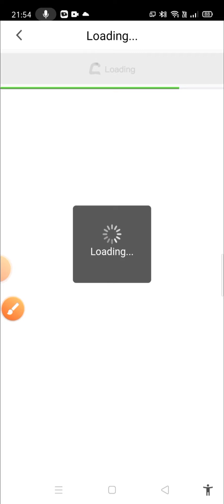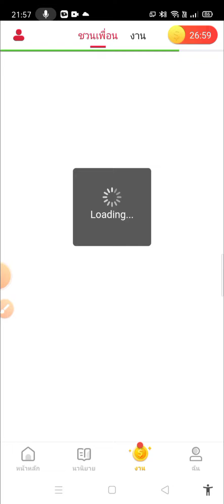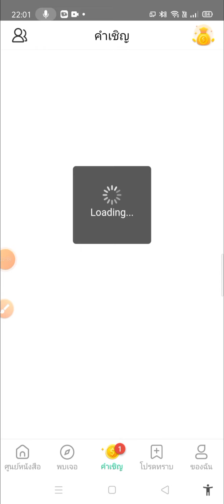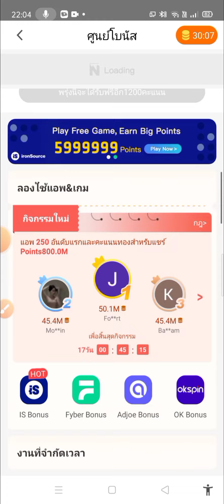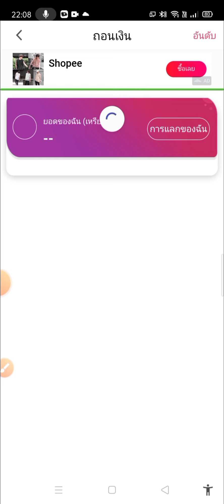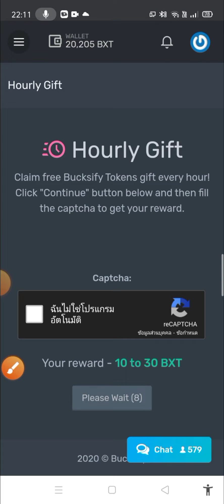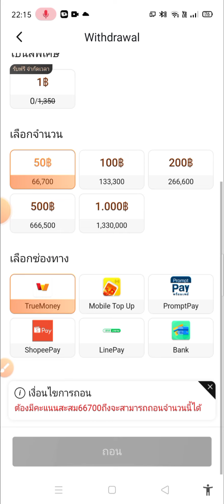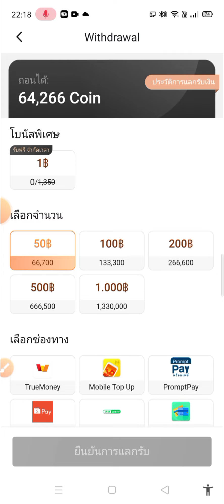แนะนำ 6 แอพหาเงินฟรี เข้า True Wallet ไม่ต้องเชิญเพื่อน ไม่ต้องลงทุน ทำง่าย ได้จริง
Cashzine : 00:16
Dongbao : 03:25
Novelah   : 06:35
Funflip     : 11:16
Bucksify  : 16:15
Tap coin  : 20:00

ลิ้งค์คลิปที่รีวิวทั้งหมด